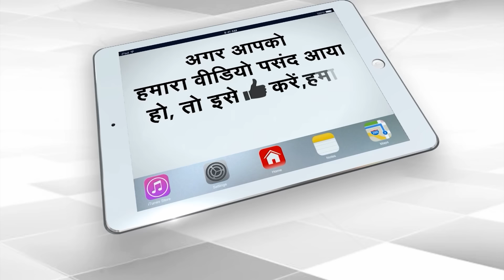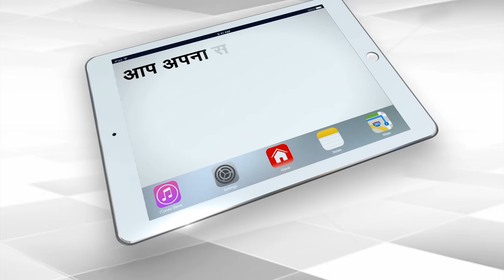जमीन विवाद को लेकर मौलाना की हत्या, मुस्लिम भीड़ ने हिंदुओं को बनाया निशाना |Capital TV Uttar Pradesh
1. CM Yogi and Kangana Ranaut's video edited and posted on X, FIR against 2 users.
2. After the murder of Maulana, Muslim mob targeted Hindu families, tried to enter homes.
3. In Noida, Inter-state gang of thieves busted, 6 arrested, 2 escapes by dodging police.
4. A suspected cow smuggler has been caught after an encounter in Muzaffarnagar, Uttar Pradesh. The name of the arrested criminal is Sufiyan.